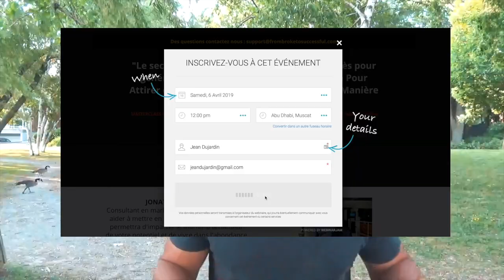Comment créer un business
▬▬▬▬▬▬▬▬▬▬▬▬▬▬▬▬ FORMATION OFFERTE▬▬▬▬▬▬▬▬▬▬▬▬▬▬▬▬
6 vidéos de formation offertes pour créer ton business en ligne dont 25 idées de business rentables clique

▬▬▬▬▬▬▬▬▬▬▬▬▬▬▬▬ MON COACHING ▬▬▬▬▬▬▬▬▬▬▬▬▬▬▬▬

▬▬▬▬▬▬▬▬▬▬▬▬ LIENS ▬▬▬▬▬▬▬▬▬▬▬▬▬